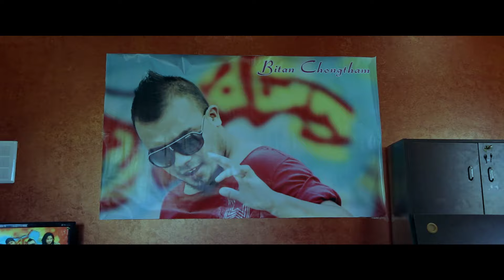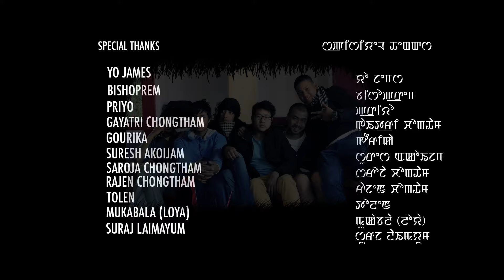NOKLO MINOK - OFFICIAL HD 2014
song: NOKLO MINOK
vocal: BITAN CHONGTHAM & DEVASHISH
music director: VIVAK ALI CHONGTHAM
lyricist: PRABHU & RISHIKESH
choreographer: BABYCHA SALAM
costume : GALIF PA
makeup: JENNY KHURAI
camera: MOHON KANGLA
offline editor: HEMANTA KHUMAN
online editor: YOIMAYAI MONGSABA
director: HEMANTA KHUMAN
a flyhigh films production